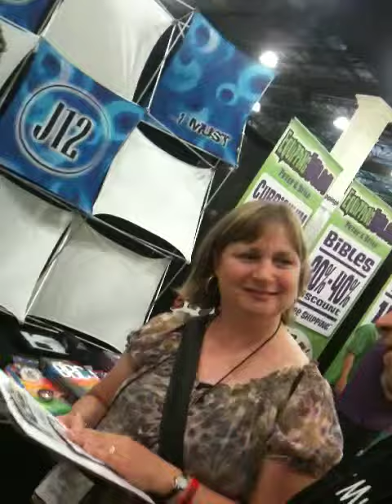Testimony of J12 Culture - Preteen Curriculum Preteen Ministry tweens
Testimony of how J12 helped a tween program